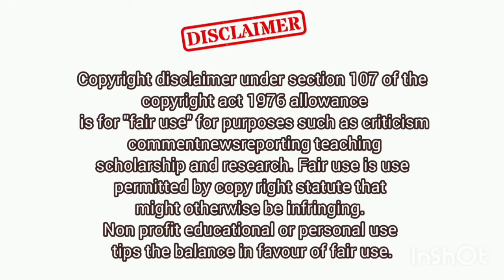5 Exercises Men Should Do Every Day to Stay Fit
In this video, we’re diving into the top 5 exercises every man should do daily to maintain peak fitness and overall well-being. These exercises are designed to improve strength, flexibility, and endurance, keeping you fit and ready for anything life throws your way. Whether you’re hitting the gym or working out at home, these moves are essential to include in your routine to help you stay strong, prevent injuries, and boost your energy. Get ready to feel your best every day—let's get started!

Device: Android